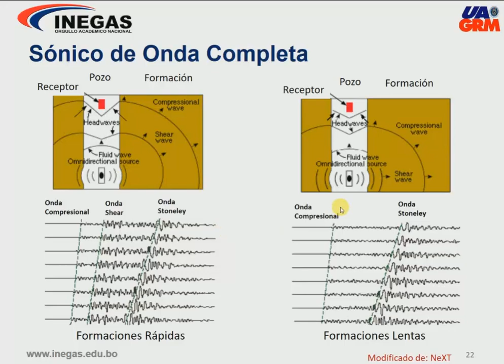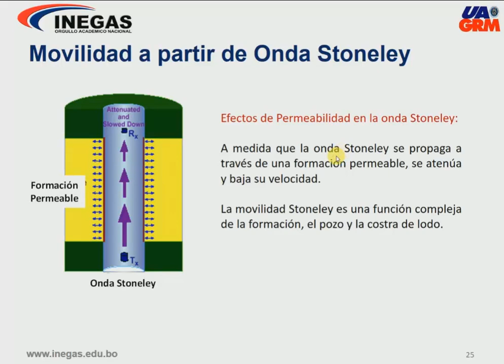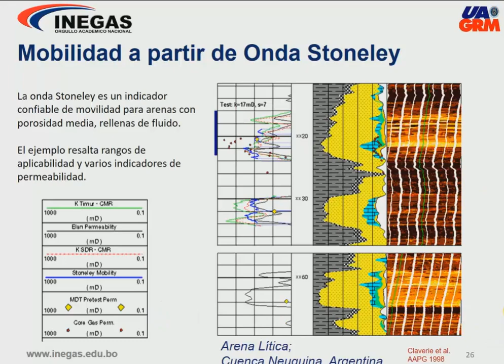Onda Stoneley - Registro sónico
Onda Stoneley
Registro sónico
Petrofísica